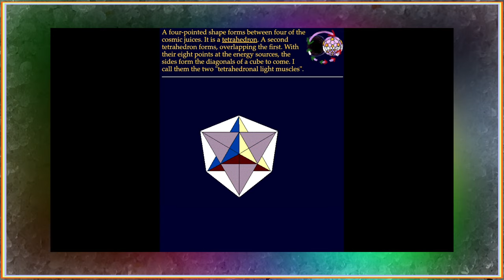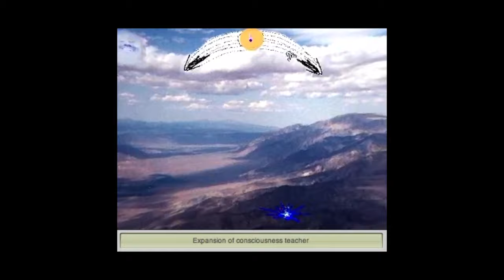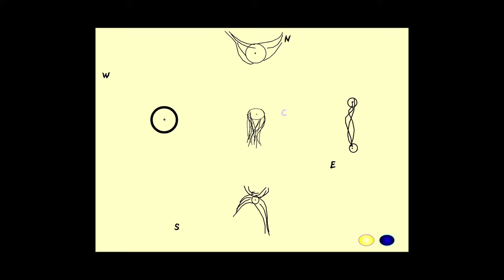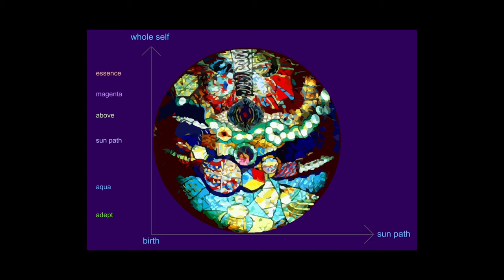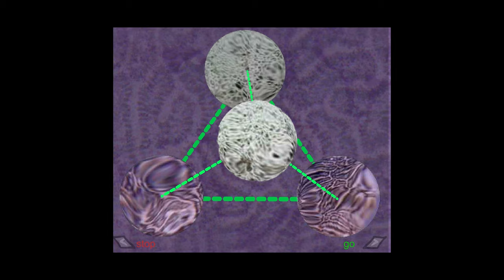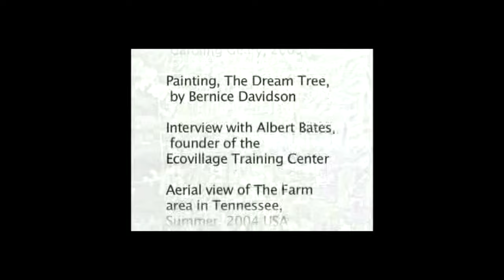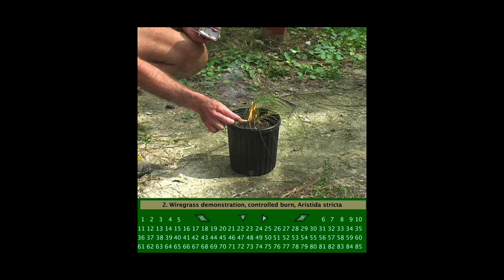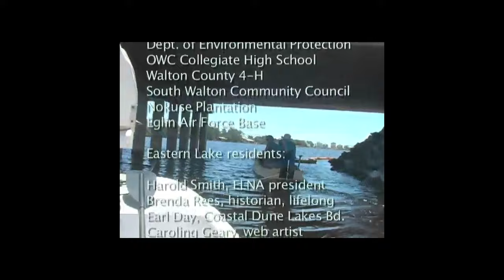Wholeo Online Movies 1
Wholeo Online Movies 1-4 are Caroling's works including converted formats that have come and gone from 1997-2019:  4K, QuickTime, Flash, 360° Panoramas, Java Applets, and Hypercard. Wholeo is the search for the whole self via expansion of consciousness adventures outdoors and inward with the mind's eye.
The series of four videos are:
Wholeo Online Movies 1: 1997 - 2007 * You are here
Wholeo Online Movies 2: 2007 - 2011
Wholeo Online Movies 3: 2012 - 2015
Wholeo Online Movies 4: 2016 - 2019

In Point     Date
00:00:00   Start
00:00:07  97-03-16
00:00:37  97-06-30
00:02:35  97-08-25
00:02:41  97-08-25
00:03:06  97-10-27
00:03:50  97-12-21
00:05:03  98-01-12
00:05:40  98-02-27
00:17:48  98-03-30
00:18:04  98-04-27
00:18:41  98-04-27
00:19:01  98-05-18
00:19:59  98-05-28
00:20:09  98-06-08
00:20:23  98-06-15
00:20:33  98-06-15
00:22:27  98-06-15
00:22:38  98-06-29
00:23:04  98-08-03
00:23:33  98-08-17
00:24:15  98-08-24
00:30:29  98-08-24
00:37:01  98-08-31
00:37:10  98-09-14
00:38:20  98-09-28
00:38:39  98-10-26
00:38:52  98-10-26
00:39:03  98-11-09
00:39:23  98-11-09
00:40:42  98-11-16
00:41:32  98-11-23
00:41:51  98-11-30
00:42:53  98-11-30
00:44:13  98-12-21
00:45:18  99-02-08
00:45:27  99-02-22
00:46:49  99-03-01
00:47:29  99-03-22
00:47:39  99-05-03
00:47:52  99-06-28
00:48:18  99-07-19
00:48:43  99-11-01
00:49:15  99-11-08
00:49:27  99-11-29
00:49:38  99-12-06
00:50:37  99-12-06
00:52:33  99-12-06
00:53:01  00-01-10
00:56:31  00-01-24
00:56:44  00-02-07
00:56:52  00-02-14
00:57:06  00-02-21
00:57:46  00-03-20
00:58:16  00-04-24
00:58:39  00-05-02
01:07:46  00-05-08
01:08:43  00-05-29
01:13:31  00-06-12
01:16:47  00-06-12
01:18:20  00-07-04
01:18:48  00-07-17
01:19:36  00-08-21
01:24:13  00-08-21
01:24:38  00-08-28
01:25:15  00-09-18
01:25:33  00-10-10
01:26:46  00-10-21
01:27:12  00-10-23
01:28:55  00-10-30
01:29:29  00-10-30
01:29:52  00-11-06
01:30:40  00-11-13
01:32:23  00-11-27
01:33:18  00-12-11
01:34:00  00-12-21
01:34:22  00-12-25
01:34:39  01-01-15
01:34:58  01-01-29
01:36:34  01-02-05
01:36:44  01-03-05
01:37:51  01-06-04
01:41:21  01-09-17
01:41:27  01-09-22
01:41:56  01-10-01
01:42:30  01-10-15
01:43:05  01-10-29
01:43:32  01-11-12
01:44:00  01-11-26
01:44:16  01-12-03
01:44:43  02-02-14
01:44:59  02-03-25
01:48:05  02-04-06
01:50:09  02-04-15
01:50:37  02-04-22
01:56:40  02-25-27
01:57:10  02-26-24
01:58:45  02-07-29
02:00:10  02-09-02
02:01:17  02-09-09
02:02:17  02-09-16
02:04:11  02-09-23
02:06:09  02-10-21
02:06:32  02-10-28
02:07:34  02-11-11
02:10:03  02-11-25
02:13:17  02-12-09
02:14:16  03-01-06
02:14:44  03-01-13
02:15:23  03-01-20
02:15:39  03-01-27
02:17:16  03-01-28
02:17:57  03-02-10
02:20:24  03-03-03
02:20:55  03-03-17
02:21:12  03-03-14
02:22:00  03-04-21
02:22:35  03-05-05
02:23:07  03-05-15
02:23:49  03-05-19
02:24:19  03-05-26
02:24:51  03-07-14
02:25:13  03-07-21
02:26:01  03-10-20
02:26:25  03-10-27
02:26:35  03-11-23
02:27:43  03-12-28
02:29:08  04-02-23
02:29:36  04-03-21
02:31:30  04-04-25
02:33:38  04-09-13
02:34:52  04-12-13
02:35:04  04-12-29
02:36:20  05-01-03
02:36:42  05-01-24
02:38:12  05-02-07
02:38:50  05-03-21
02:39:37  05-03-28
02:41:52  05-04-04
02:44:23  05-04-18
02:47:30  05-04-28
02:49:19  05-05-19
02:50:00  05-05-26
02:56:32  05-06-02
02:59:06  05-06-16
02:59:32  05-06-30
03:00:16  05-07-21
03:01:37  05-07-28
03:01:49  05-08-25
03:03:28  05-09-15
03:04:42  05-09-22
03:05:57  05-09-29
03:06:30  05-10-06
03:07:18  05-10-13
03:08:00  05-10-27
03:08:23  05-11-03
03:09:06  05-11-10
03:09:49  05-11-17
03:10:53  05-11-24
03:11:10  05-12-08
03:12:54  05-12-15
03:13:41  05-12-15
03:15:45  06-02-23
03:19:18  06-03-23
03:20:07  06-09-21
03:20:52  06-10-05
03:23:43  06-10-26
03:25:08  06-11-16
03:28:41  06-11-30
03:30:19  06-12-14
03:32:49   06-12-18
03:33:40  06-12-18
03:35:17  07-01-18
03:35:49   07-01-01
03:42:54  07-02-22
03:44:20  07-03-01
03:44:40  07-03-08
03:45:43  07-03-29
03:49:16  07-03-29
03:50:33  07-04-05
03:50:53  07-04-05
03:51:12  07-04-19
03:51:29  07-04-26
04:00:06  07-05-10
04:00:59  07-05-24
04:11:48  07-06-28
04:12:13  Next 2007-